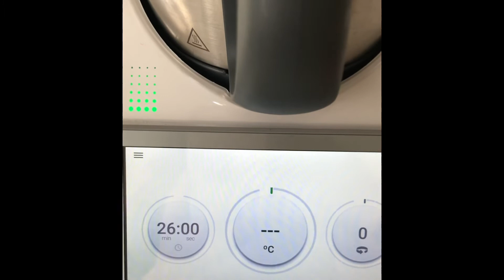Dampfgaren mit Raquel - Reis 🍚 Gemüse 🥕🥦 Poulet 🍗